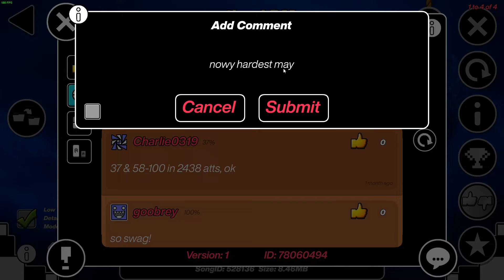(EDA #1) Aether by Zeptoz (Mayhem 100% new hardest in Poland)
Attempts: 417
Biggest Fail: 92%
Enjoyement: 8.5/10

cool level